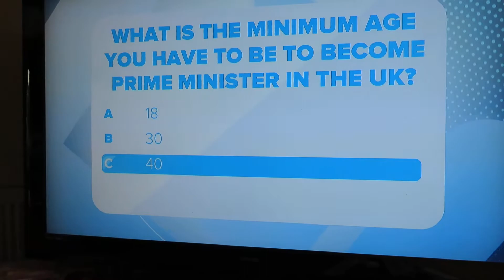Jeremy Vine Show, Mon 22 Aug 22.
This was one of the ad break questions on that show. Who knew? Is it true?